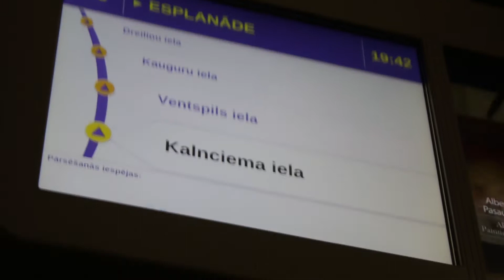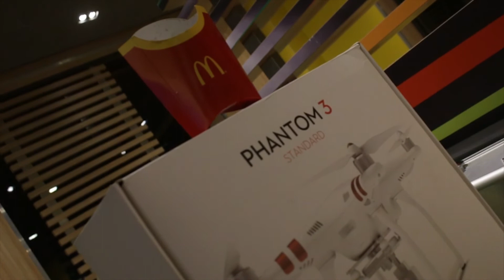Vlog #3 Suprise For ME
Pārsteidzu sevi ar jaunu rotaļlietu. Esmu super priecīgs par šo pirkumu un liels paldies Sandim ka palidzeja